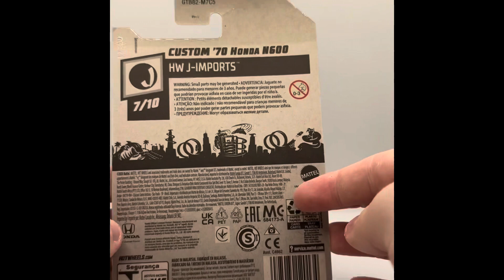Hot Wheels 🛞 🔥 CUSTOM '70 HONDA N600